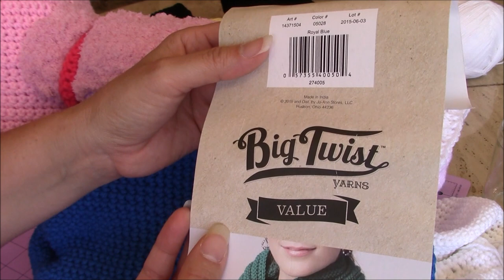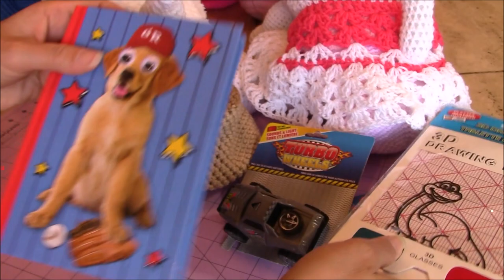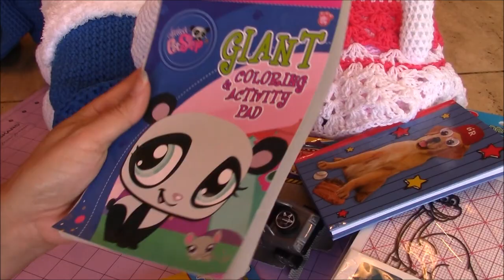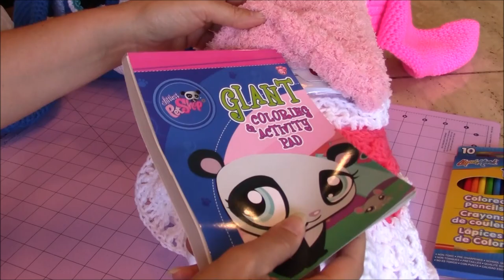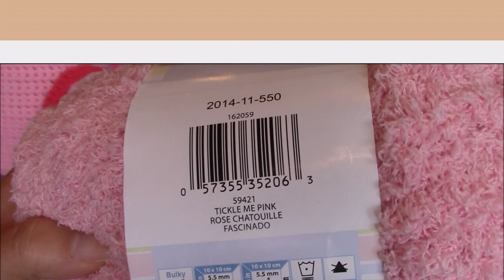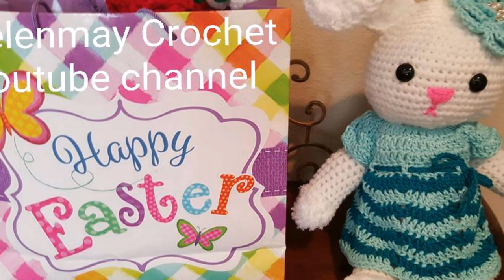Crochet Hound Dog Pillow DIY Tutorial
This video tutorial will show you how to make your crochet hound dog into a bed pillow. There is an optional funny hidden compartment that you can make for your unique crochet dog.